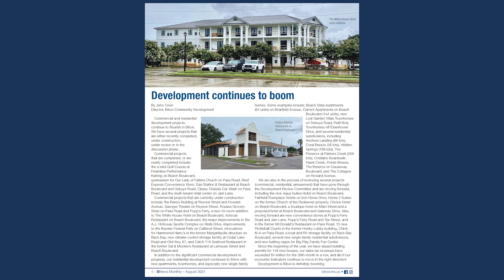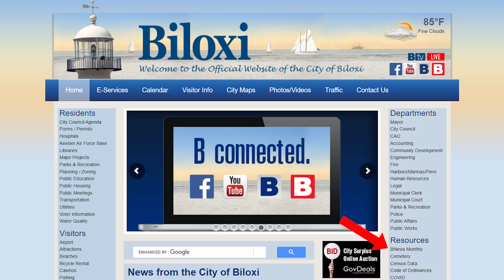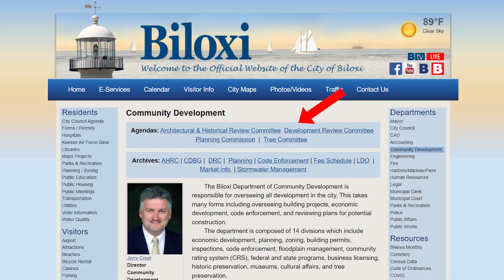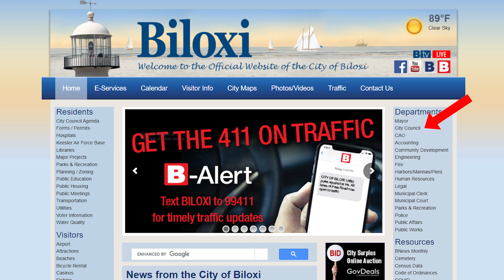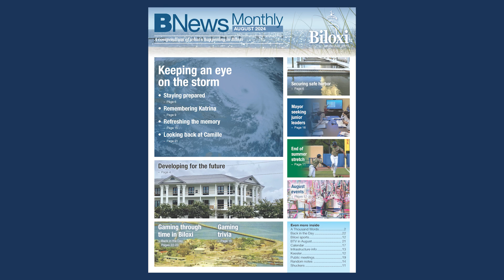Biloxi A to Z Aug 16 2024